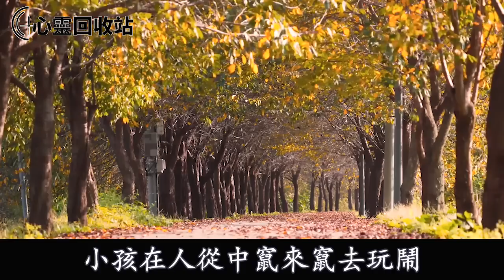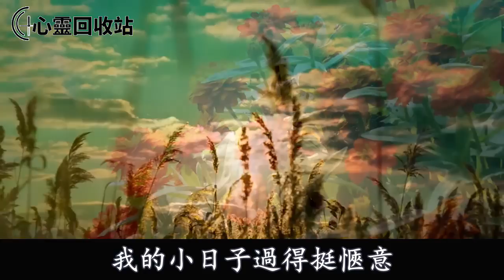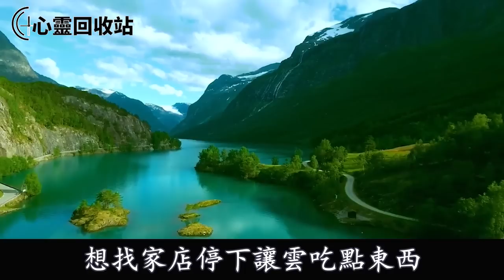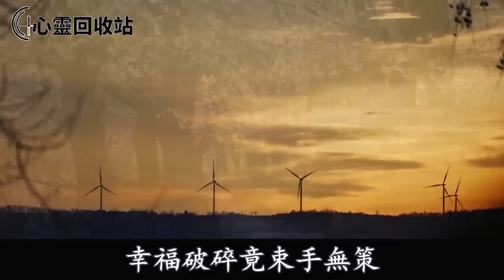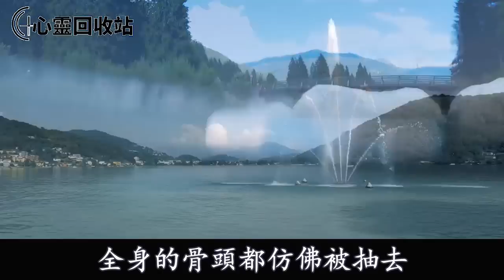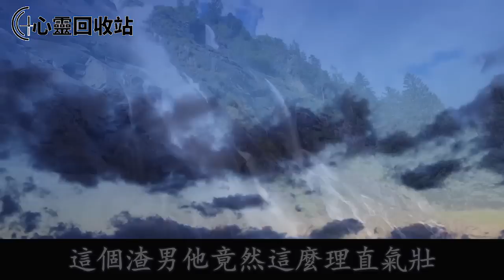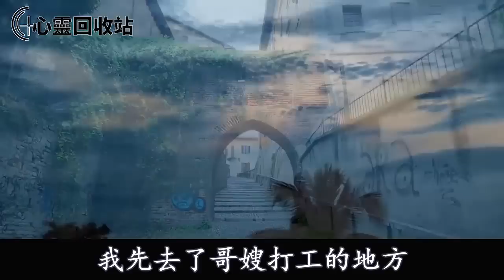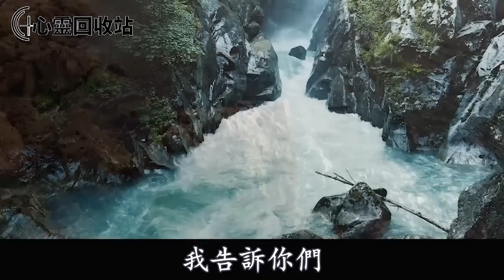結婚9年，我留守農村照顧兒女，老公從城裡帶回個女人要在家辦滿月酒，我當眾甩出一紙，叫他震驚不已無話可說